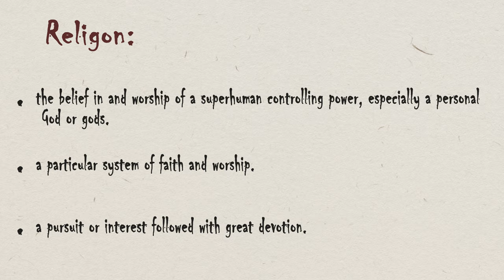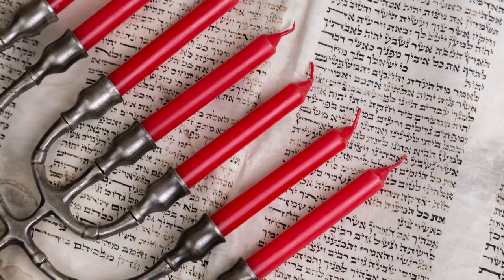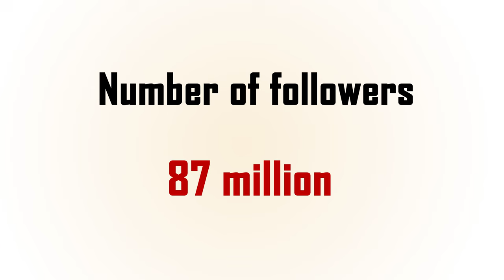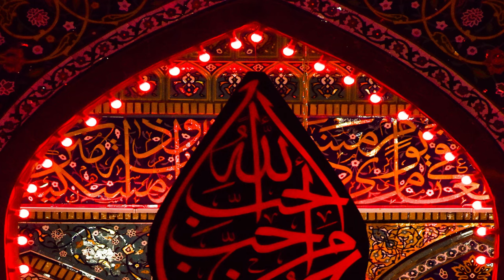Timeline of World's Major Religions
Today, there are roughly 4200 religions worldwide and about 85% of the world's population identifies with a religious group or belief. Throughout history, religion played an important role in the development of society and cultural traditions in general. Some theories suggest that the written history of religion (scriptures, practices, ethical principals..etc) started 5000 years ago. In this video, we will be ranking the world's major religions from oldest to newest with brief info about each religion on this list.

Note:
- This video also mentions the number of followers for the major religions of the world.

Religions on this video:
Christianity
Islam
Hinduism
Buddhism
Shinto
Daoism/ Taoism
Jainism
Sikhism
Judaism